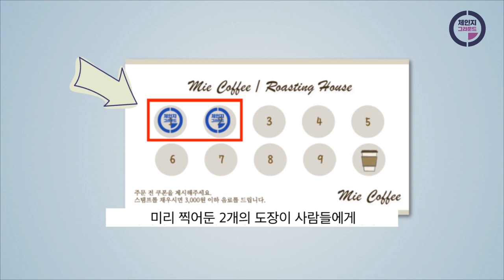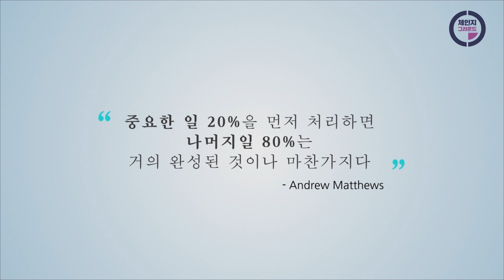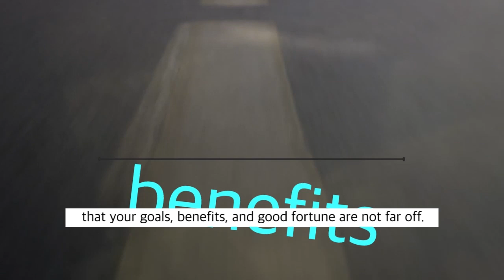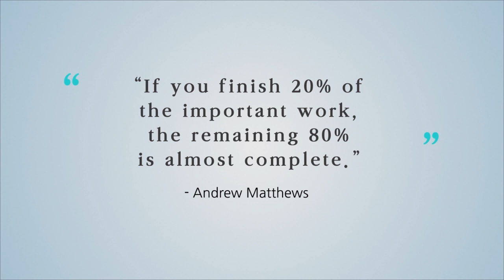[한영합본] 커피쿠폰에 이미 찍혀 있는 도장 2개의 효과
인생 지식과 영어를 한 큐에! 유튜브 채널, [Learn & earn]과 함께 합니다.

* [Learn & earn] 채널을 구독해 [체인지그라운드]의 영어버전 영상을 간편하게 만나보세요.^^